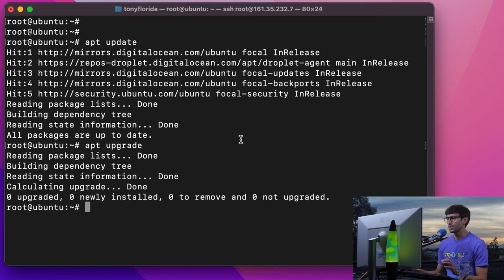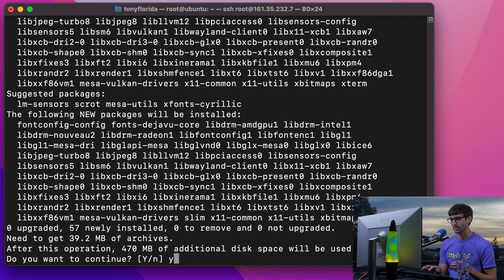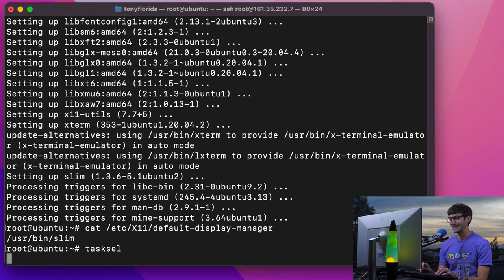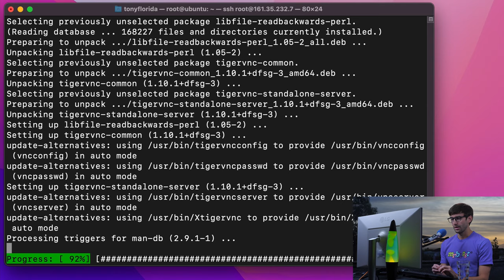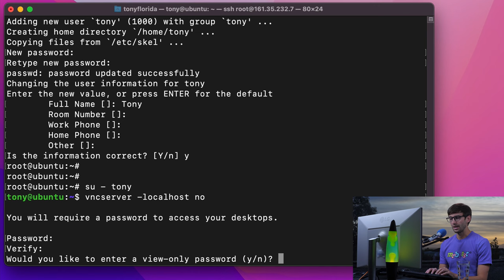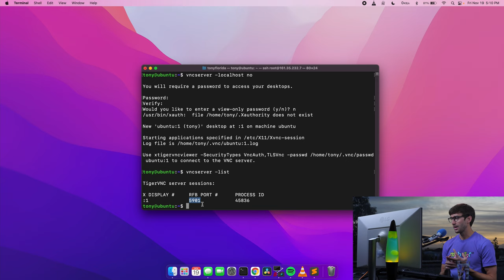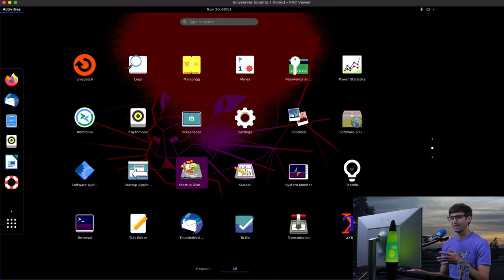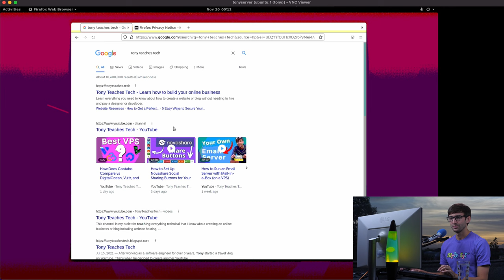How to Install a GUI on Ubuntu Server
Learn how to install a full desktop GUI on a headless Ubuntu Server and then connect to it remotely with VNC. We will use the following software:
· tasksel to install Ubuntu Desktop
· slim (or lightdm) for the display manager
· tigervnc for the VNC server